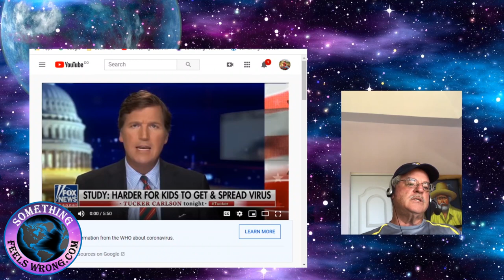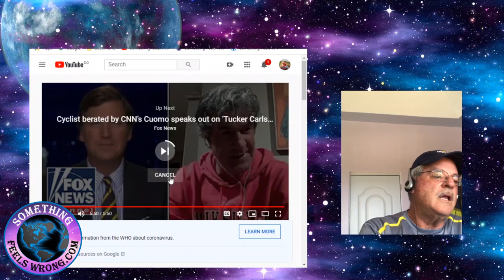Tucker in Command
One of my biggest beefs about the world we currently live in is the media. Our current excuse of media couldn’t provide an accurate report if their careers depended on it. That’s because they do. Just look at the list of the axed. Readers you had better take whatever time is necessary and start investing it instead of wasting it. Any person still supporting this fiasco of a pandemic deserves the apocalypse as well as the effects they’ll be experiencing.

I’m always one who enjoys dispensing credit to others and I’ll admit most of these actors are pretty good. I’ve enjoyed hundreds of the videos you good people have been forwarding and even though we haven’t watched TV in over a decade must admit Tucker is my favorite. I wish I could sound as good as him but here is the important difference. I understand these people as entertainment NOT NEWSCASTERS!!!

Digest the hard truths understand that it has been your downfall and as such willingly or not has helped our mutual opponent who two plus months later still keeps us all under lockdown. We have redefined our athletes and actors just like Tucker Carlson. Through a carefully planned metamorphosis over decades we’ve unknowingly changed them into distributors of reality truth and solution. We mentors view reality and take the time to sort fake from real. We say they’re distributors of nothing other than propaganda!!

They’re coming for you, your children, your grandchildren and your pension but don’t worry. Remain fearful and ignorant turn an uninterested shoulder to the obvious. Very soon Tucker Carlson and the thousands of talking heads will be distributing the above. We mentors know this because of numbers and we’re letting you know beforehand. If the media follows its current course, relax for it too will be alerting you. The only difference though is ours was released before and theirs followed the same course they’ve been navigating for decades. Listen to them and in a little over two months will begin reading the correct script. Damn that Tucker’s good though. Next time I have to remember the popcorn. Until Next time.   Barry in DR.